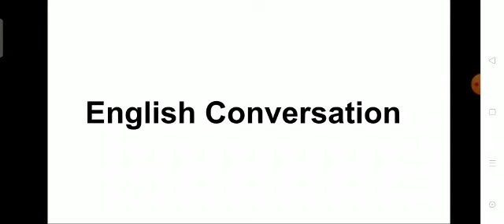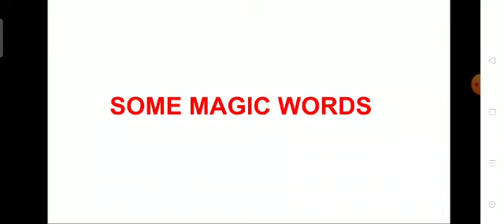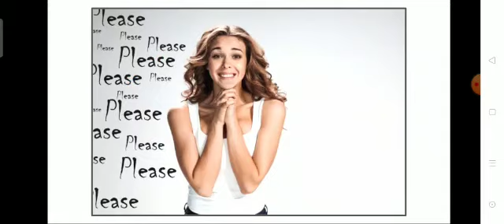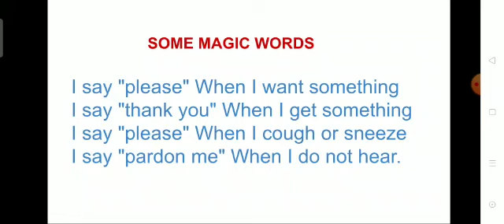lkg English conversation